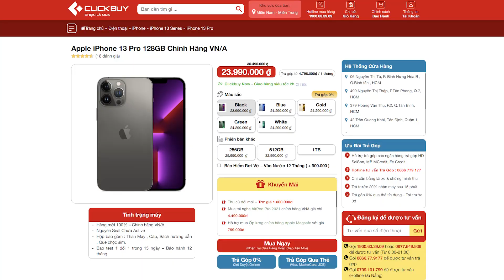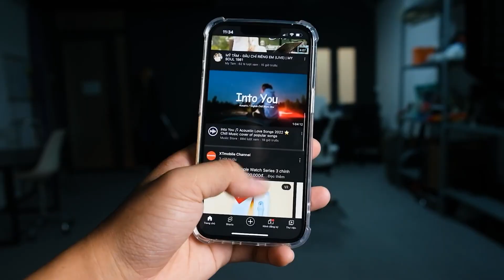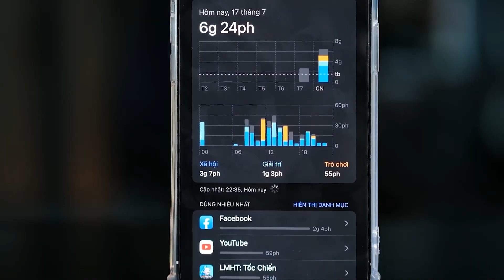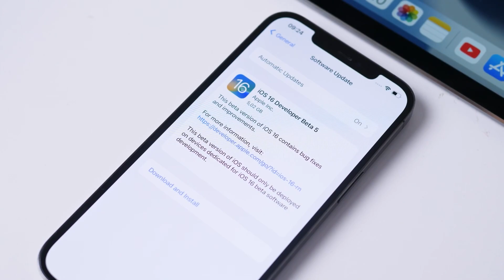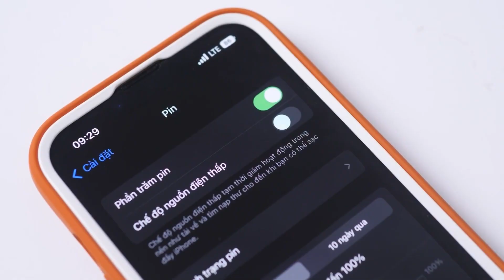Lý do chọn iPhone 13 pro thay vì iPhone 13 pro max?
Tham khảo iPhone 13 Pro tại:
📞 Hotline bảo hành, kỹ thuật:
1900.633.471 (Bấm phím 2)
📞 Hotline hỗ trợ phần mềm: